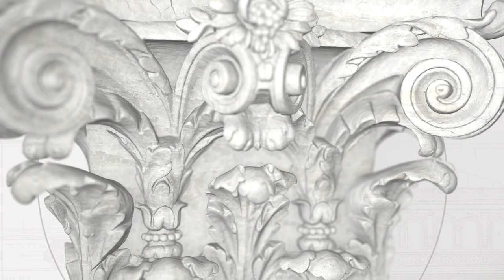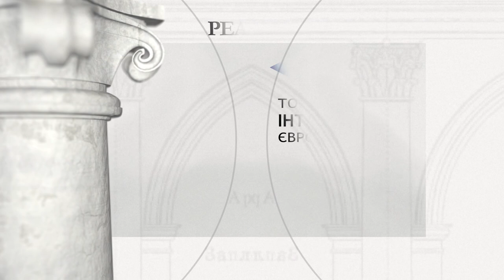Іванів (Янів над Бугом) - замок / палац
Іванів (Янів над Бугом), Вінницька область - замок / палац

Період будівництва: 1410 р., перебудова 1596 р., розбудова в 4-му кварталі 18ст

Засновник: Микола Мишка, каштелян буський Адам Холонєвський

Замок в Янові (нині Іванів) був побудований Міколаєм Мишкою в 1410 році. У 1596 році Гнєвош Стрижевський перебудував його або побудував новий на його місці. Колишня резиденція була перебудована у другій половині XVIII ст. буським каштеляном Адамом Мишкою Холонєвським, залишаючи чотири кутові вежі та фрагменти стін, які використовувалися як побутові приміщення. Нову резиденцію завершила вдова Адама Холонєвського - Саломея з дому Контська. У 1781 році замок відвідав останній король Речі Посполитої Станіслав Август Понятовський. Останнім власником палацу, до 1921 року, був Анджей Мишка-Холонєвський. Багатство інтер’єру втрачено під час більшовицької революції. Після Другої світової війни, покинутий палац був перетворений радянською владою в сиротинець, а потім в школу-інтернат для дітей, яка діє донині. У палаці залишились мармуровий та колонний зали з ліпними елементами, які зараз служать як театр і спортивний зал.